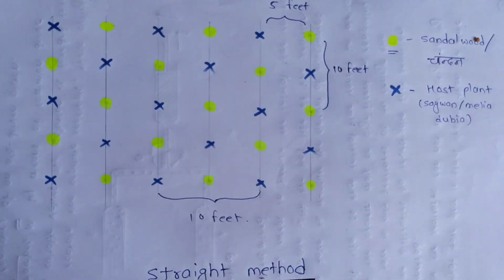sagwan tree farming |सागवान की खेती |market, outcome, profit,environment,permission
A video by Akshay Nagrikar & Manish Nagrikar
00:00 Introduction
00:50 Government permission
01:48 Method of farming
04:05 Role of soil
05:12 Role of water irrigation
06:41 Role of pruning
08:06 Intercrop farming
08:45 Outcome
10:25 Market

About video-
sagwan (teak) is tropical hardwood species and belong to family of lamiaceae. it is deciduous tall tree upto 40m tall with grey to grayish brown branches.
sagwan tree needs-
temperature- 10-45 c
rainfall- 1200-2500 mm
soil Ph- 6.5 or above it
pit size- 45cm*45cm*45cm
space- 2m*2m or 3m*3m. when intercrop taken spacing of 4m*4m or 5m*5m

1) fertilizer
In august and september month of every year apply N:P:K (15:15:15) @50 gm per plant for first three years.
2) weed control
during first three years establishment, intense weeding is necessary to keep weed free. in first year, take three weeding operation and in second year, carry out two weeding operations. take one weeding operation in third year of plantation.
3) irrigation
In mansoon month no irrigation are required. apply irrigation in hot or summer month or during stress period. excess irrigation would leads to development of water blisters and spread fungi.
4)harvesting
 in 14 year each teak tree yield about 10-15 cubic feet wood.
5) market
price of 1 cu.ft. wood is 3000rs. in india

About us-
myself Akshay Nagrikar. i am post graduate from BHU (Banaras Hindu University). I am much interested in agriculture so i make to start research on various ways of farming. I have plantation field of red sandalwood and white sandalwood. I upload agriculture related video of various different topics which have not much known and farmers are not aware about this type of farming. NO DOUBT OTHER HAVE KNOWLEDGE BUT WE HAVE EXPERIENCE. we always try to give information in as simple way with my experience.